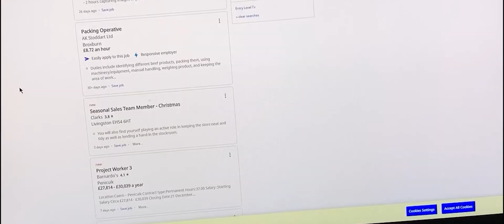Kai Jervis Show reel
please leave an out of 10 rating in the comments

like if you would hire me